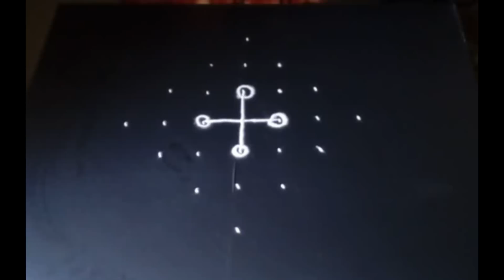dhanurmasam chukkala muggulu/chitresh tv